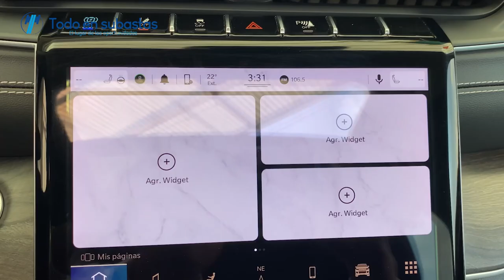Jeep / Grand Cherokee / 2023 - 23303